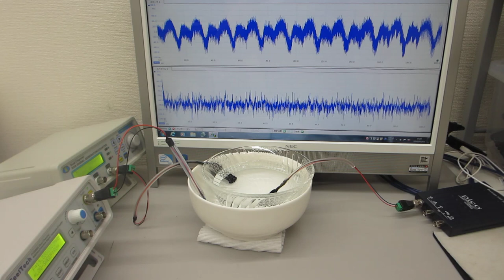超音波の非線形振動現象をコントロールする技術（超音波伝搬に関する基礎実験）